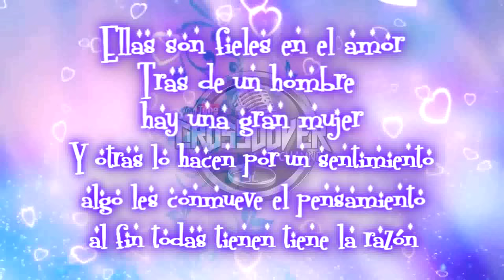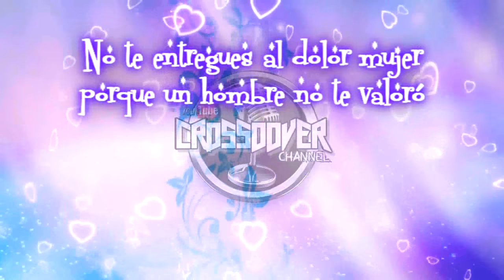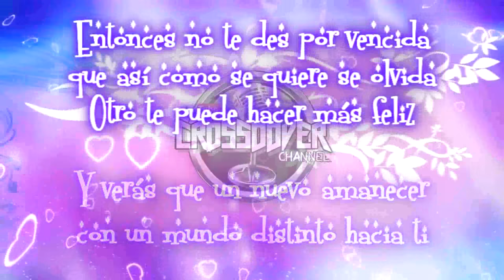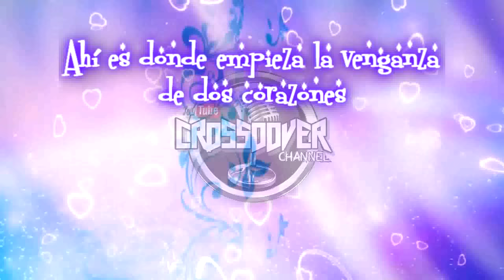Las Despechadas Adriana Bottina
Canción: Las DEspechadas
Canta: Adriana Bottina